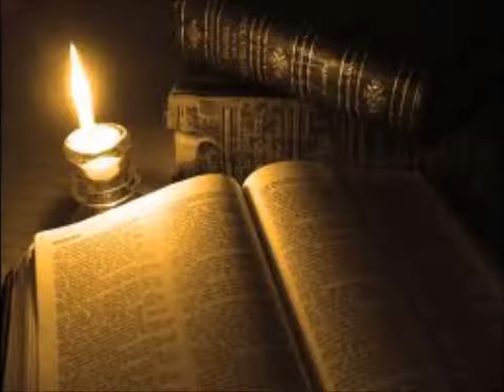Cotard Delusion Ignorância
Cotard Delusion - Ignorância (2013)

1. Intro 2. Fallen Soldiers 3. Creation 4. Ruins Of Culture 5. Presence 6. Daughter 7. Tales Of The Death Of Inocence 8. Ignorância 9. Useless (Piano Version) 10 .

From the Sixth Comm tribute compilation Gaderung